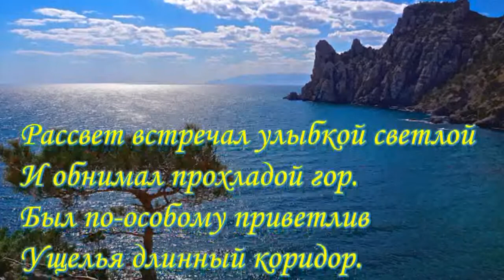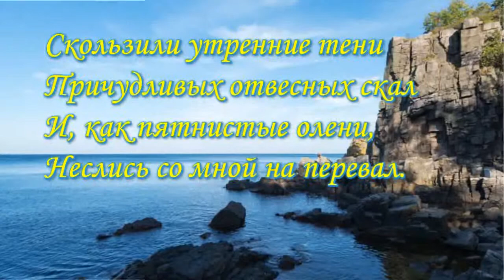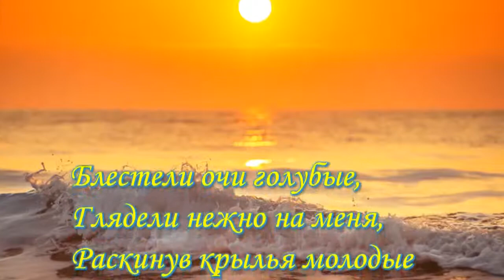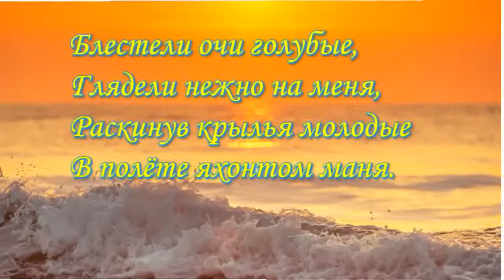Edwin Evans Frischer Meeresduft An Der Promenade Навстречу морю - Стихи Николая Ледакова